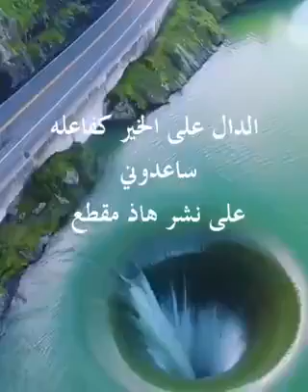من فؤاد لا حول ولاقوة الابالله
/#_#فوائد قولك لا حول ولا قوه الا بالله